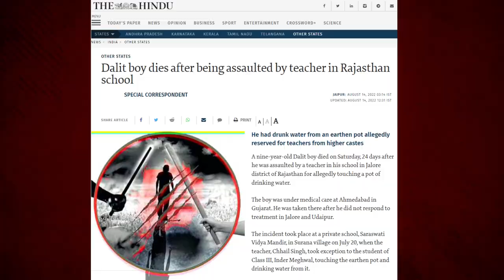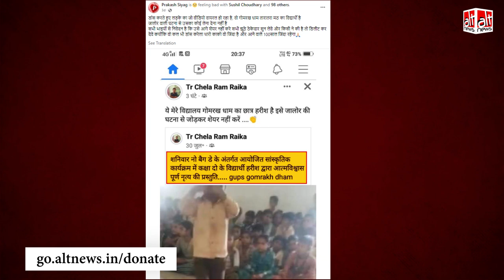Rajasthani folk music पर dance करते एक बच्चे का वायरल वीडियो दलित छात्र इंद्र मेघवाल का नहीं है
After the death of a minor Dalit student in Rajasthan's Jalore, a video of a child dancing to a Rajasthani folk song went viral with the claim that it is of the child a few days before his death. This is false.